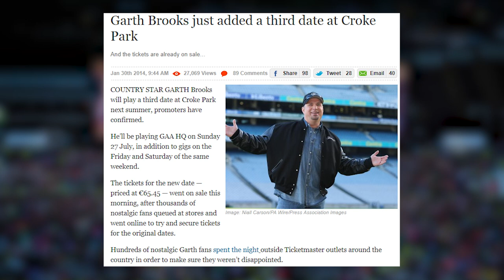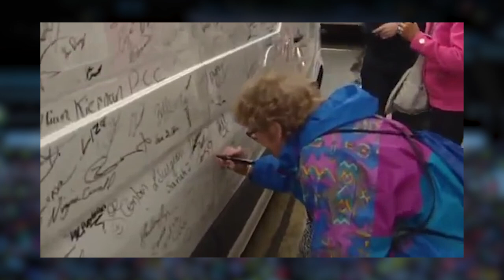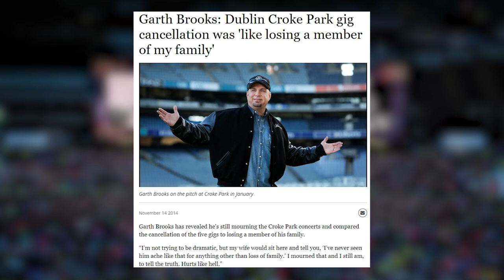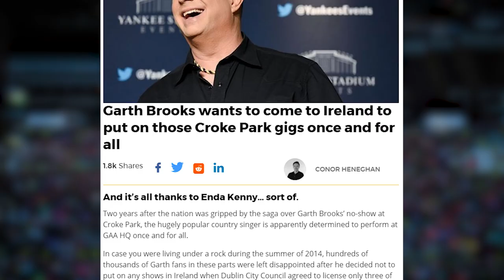Garth Brooks in Croke Park | Ireland's Greatest Scandal - PKMX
PKMX reminds everybody of that time when Garth Brooks caused an Irish apocalypse.

PKMX Logo by @MorphedHue.

▬▬▬▬▬SOURCES▬▬▬▬▬

**BACKGROUND MUSIC**
"Mute City" from F-Zero OST
"Fever" (Dr. Mario) from Super Smash Bros. Melee
"Title Theme" from Journey to Silius OST
"Richard" from Hotline Miami 2 OST
"Brinstar Depths" from Super Smash Bros. Ultimate
Wi-Fi Menu Music from Mario Kart Wii

**VIDEOS**

Garth Brooks - Croke Park Fiasco - All Five Garth Brooks Concerts Cancelled - 8th July 2014 (try not to cry)

**ARTICLES**
Screenshots and various images taken from the following articles:

If I forget to cite any sources, please let me know.